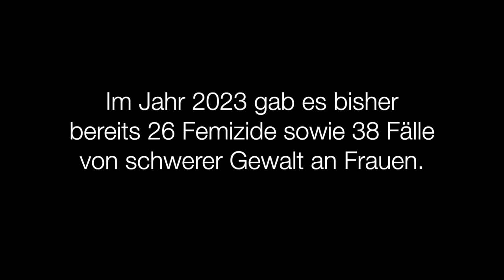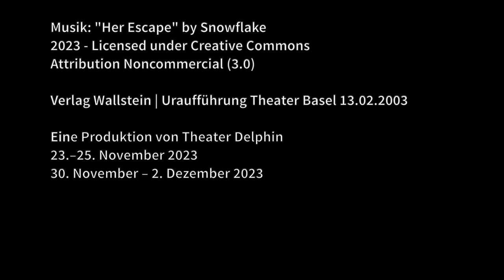Theater Delphin: Dora oder Die sexuellen Neurosen unserer Eltern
Dora
oder Die sexuellen Neurosen unserer Eltern

Schauspiel: Heide-Maria Hager, Silvana Filipovic,
Gabriele Weber, Georg Wagner, Ivana Veznikova, Filipp Peraus

Regie: Nico Wind
Produktionsleitung: Georg Wagner
Künstlerische Leitung: Gabriele Weber
Regieassistenz: Jona Haidenthaler
Kostüme: Sigrid Dreger
Bühnenbild: Georg Wagner
Foto: Georg Wagner
Kamera: Pithawat Limwattanaphanchai
Graphik / Schnitt: Eva Seidl

Verlag Wallstein | Uraufführung Theater Basel 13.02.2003

Eine Produktion von Theater Delphin
23.–25. November 2023
30. November – 2. Dezember 2023